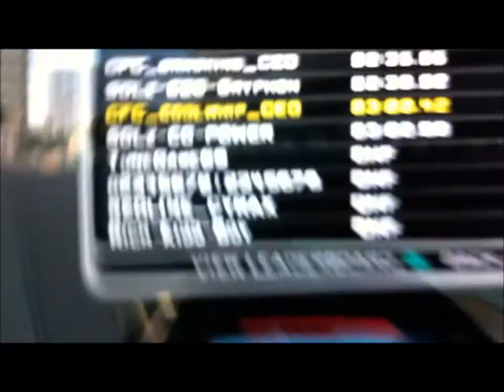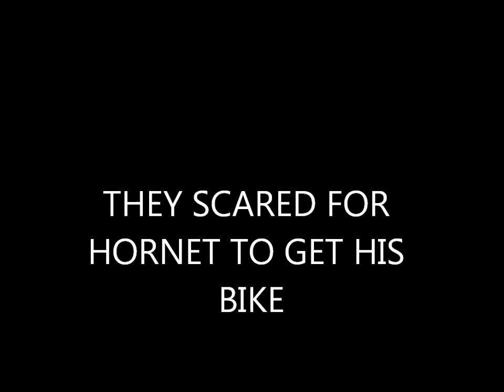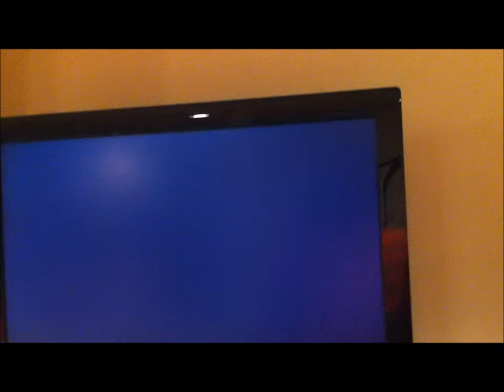CFC VS SOLZ